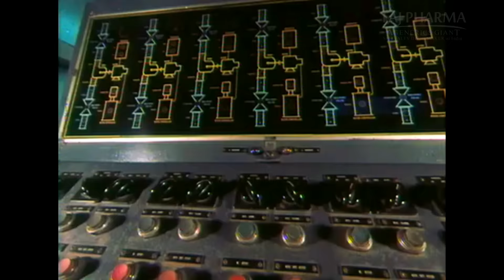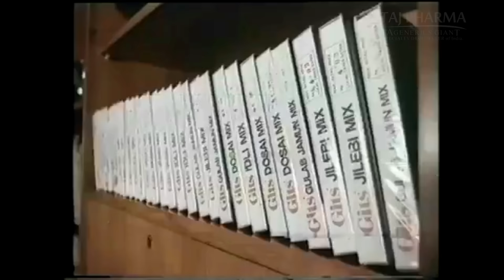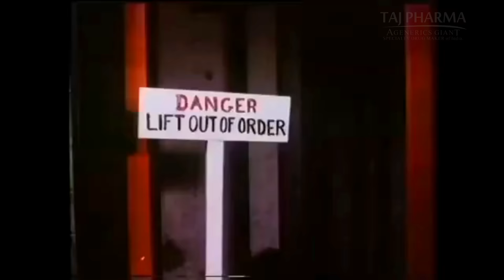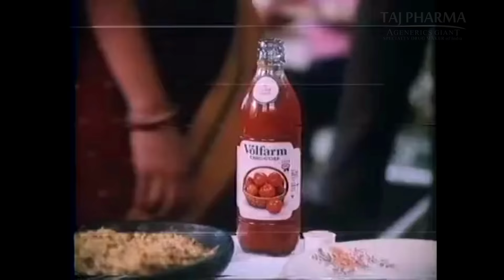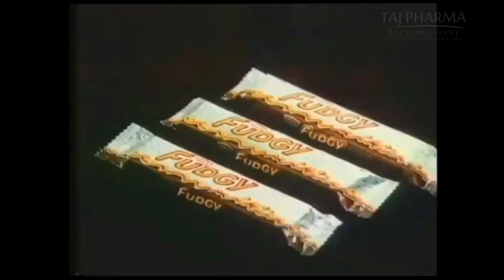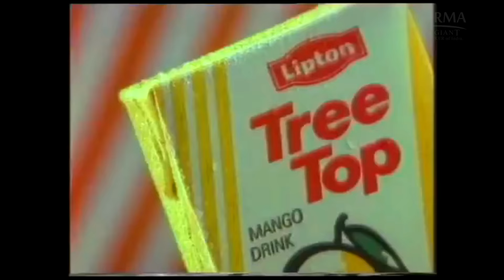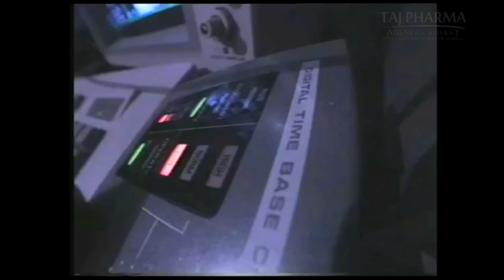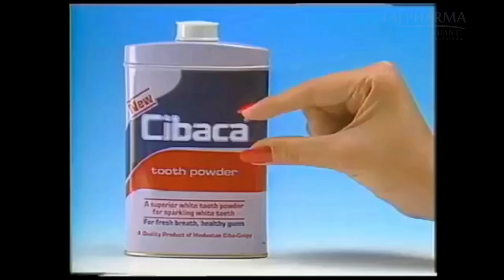Old 80' & 90's Indian TV Ads***Part-3 [70's to 90's], Rare Collection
Old 70's 80' & 90's Indian TV Ads on Doordarshan - PART-3 Best Iconic Indian TV Ads From the 70's to 90's for a Hit of Nostalgia

Loved the vintage ads on Doordarshan? Here is a collection of the best of Indians ads from that era.

These more than 100+ Old Doordarshan Ads Will Take You To A Nostalgic Trip

Rare Collection : Never Seen Before , Doordarshan Ad/ Commercial from the 70's, 80's & 90's

Old Indian Advertisements From The 90s That Just Hit Different
For most of us desi people who grew up in the 90s, there were only a handful of channels for entertainment. With popular channels like Doordarshan, television commercials managed to grab people’s attention.

These ads from the 90s will make you remember the glorious days of Doordarshan

The Indian economy opened itself to a wider market in the 90s and this reflected in the advertisements of the decade.
The 90s was a time every Indian household was hooked to the television and advertisements focused on economic mobility of the middle class.
The most common themes of these advertisements were the newly liberated Indian female, family, and rebellious kids.

Whether it was the prevalent ‘Action Ka School Time’ advertisement commercial that left all the 90s kids humming to its tune or the ‘Lijjat’s Kurram Kurram’ jingle that left people dancing to its theme. This list of iconic advertisements will take you down the memory lane that every 90s kid grew up watching. Feels very nostalgic...to watch these awesome Ads...in 21st century...All children of 90's had awesome childhood..!!Cheers..buddies..!!

90 के दशक में, दूरदर्शन सभी मनोरंजन के लिए अंतिम गंतव्य था और रंगीन टेलीविजन ने भारतीय मध्यम वर्ग के घरों में अपनी जगह बनाना शुरू कर दिया था। आपको अपने पसंदीदा कार्यक्रम को देखने में जितना मज़ा आया, उससे कहीं अधिक आप फिलर्स के रूप में आने वाले विज्ञापनों की प्रतीक्षा कर रहे थे। यदि आप भारत में 90 के दशक में पले-बढ़े हैं, तो आपको उन शानदार विज्ञापनों में से हर एक के साथ गुनगुनाते हुए याद होगा! मेमोरी लेन को और नीचे ले जाने के लिए, यहां 100+ प्रतिष्ठित भारतीय विज्ञापन हैं जो प्रत्येक भारतीय बच्चे के लिए 90 के दशक को परिभाषित करते हैं।